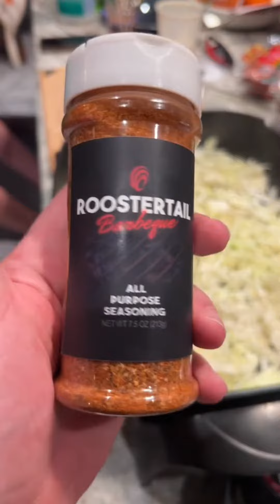Roostertail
Check out Roostertail in Canton Ohio! The offer a variety of seasonings that Heather loves to incorporate into her family meals.